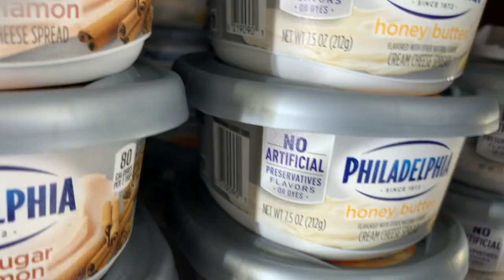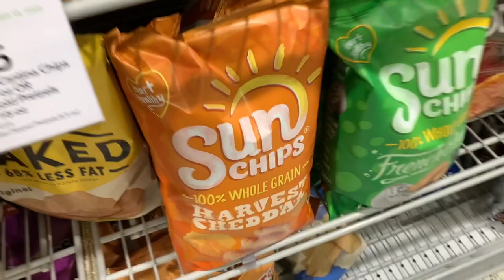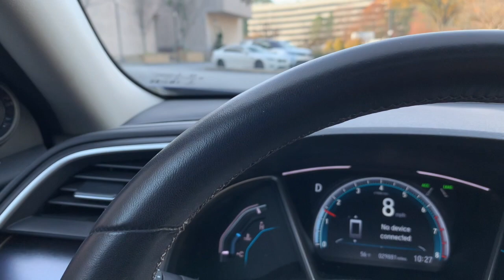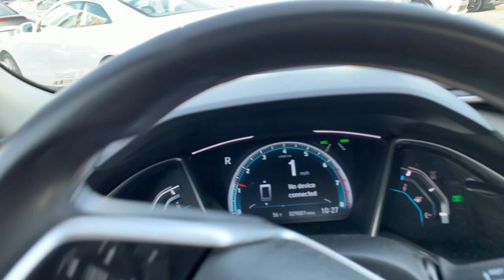Mini Vlogmas Day 8-9: FOOD TRUCK + ERRANDS| Thebargainholic 2020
Hello Everyone

Welcome & welcome back to Bargainmas!

In todays, Vlogmas 8-9 I take you guys with me while I run errands & get food! Hope you enjoy :)

(I Post DAILY ON DIFFERENT BARGAINS DEALS & inspirations !)